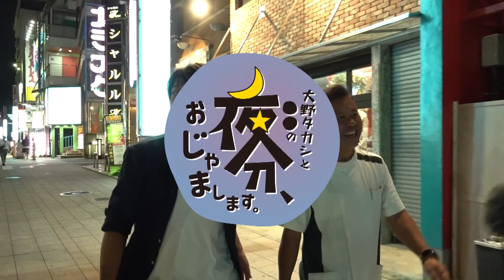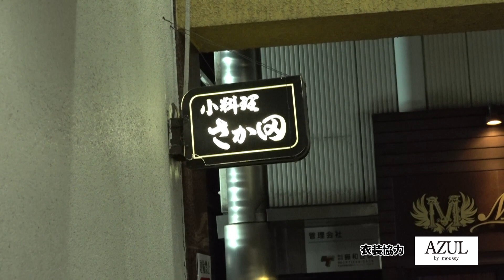大野タカシと〇〇の 夜分、おじゃまします。〈2019年10月12日放送分〉『お酒を飲まない大野が都町を楽しんでみる。』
『お酒を飲まない大野が都町を楽しんでみる。』

『大野タカシと〇〇の 夜分、おじゃまします。』とは、大分県内で活躍するタレント“大野タカシ”が自由に気ままにいろんなことをやってみたりみなかったりする番組です。
常にテンション高めでうるさい大野・・・
夜分にみなさまのおじゃましてすみません。